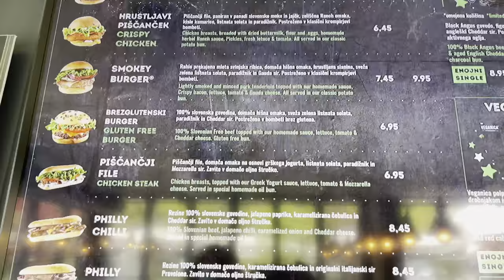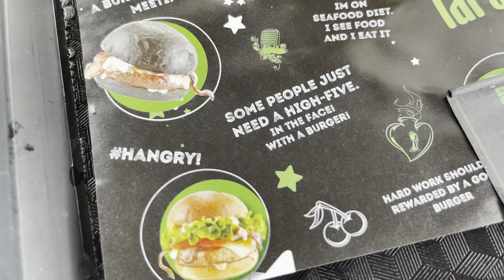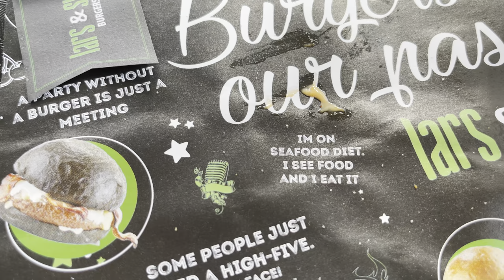American Tries European Fast Food, Ljubljana Slovenia, Lars & Sven Burger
Mor Acro, an American, tries a Slovenian Cheeseburger in Ljubljana Slovenia at the Slovenian food chain Lars and Sven. Lars and Sven has locations across Ljubljana as well as in cities such as Koper. How does a Slovenian meat burger look to you?